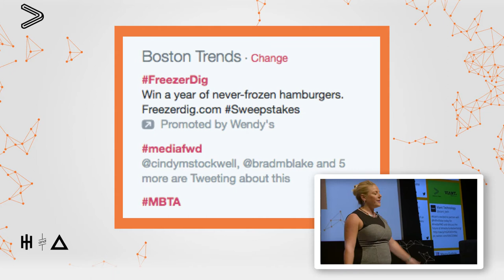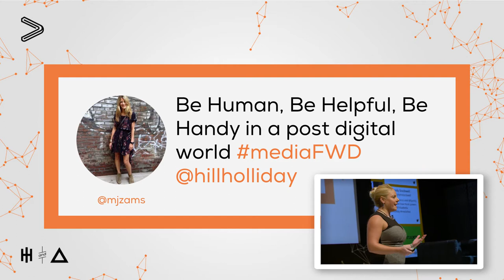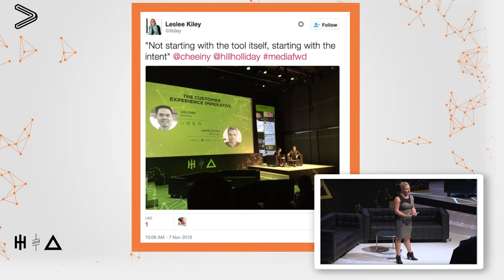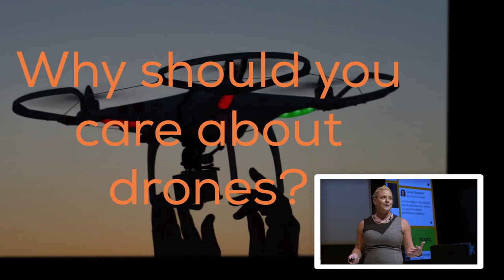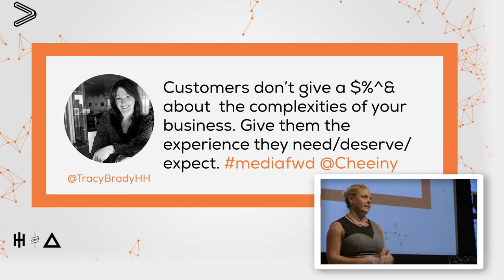mediaFWD 2016 // mediaFWD Buzz: Morning Edition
mediaFWD is sure to provoke a lot of buzz on the second screen. What were some of the common themes? Biggest reactions? Kelsey will give us her bird’s eye view of the mediaFWD backchannel conversations that happened during the first half of the day.